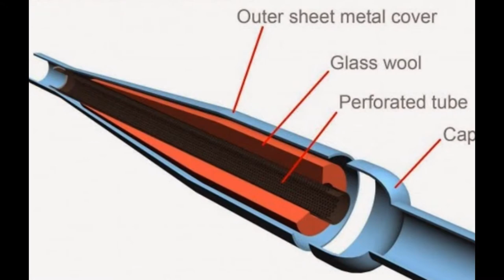Royal enfield silencers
This video shows Royal enfield silencers